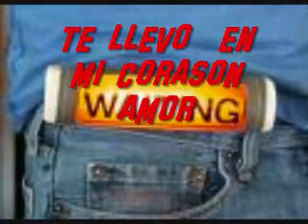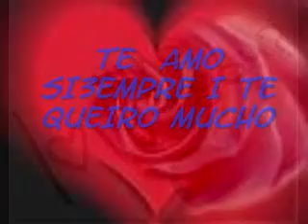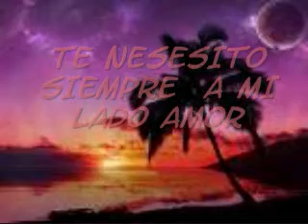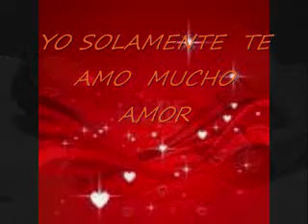probablemente ya (se me olvido otra vez )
UNA  CANSION  DE BUEN GUSTO  I DE MUCHOS RECUERDOS  ...
ALGO   DIFERENTE  EN ARREGLOS  ESPERO QUE LES GUSTE...

TODO  HECHO  EN CASA;;  NO   A LAS PISTAS;;;;;
DISCULPAS POR EL AUDIO ...GRASIAS.